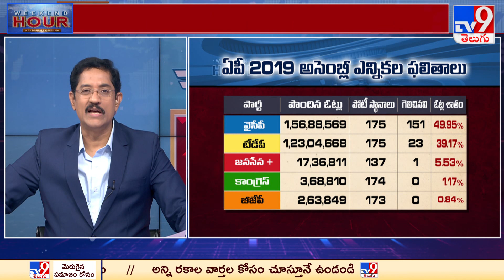Weekend Hour With Murali Krishna : ఏపీ 2019 అసెంబ్లీ ఎన్నికల ఫలితాలపై అనాలసిస్ - TV9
Credits